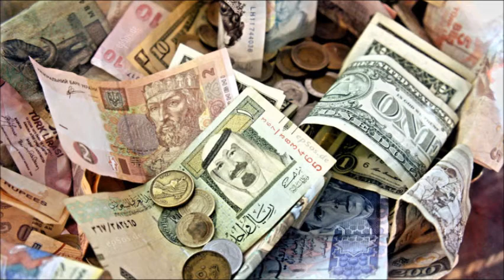Bobby Wingate Music Video High On A Hilltop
Music Video of Bobby Wingate's High On A Hilltop